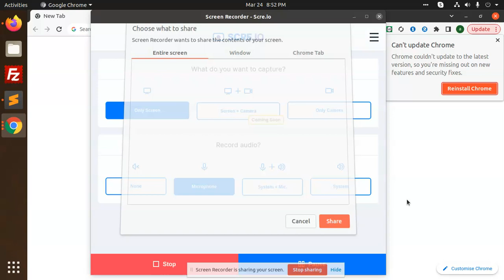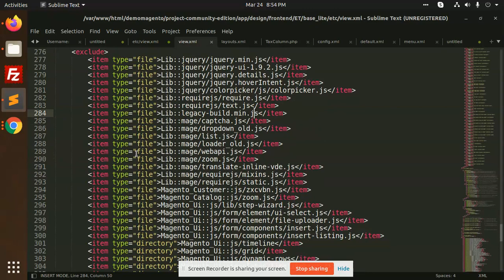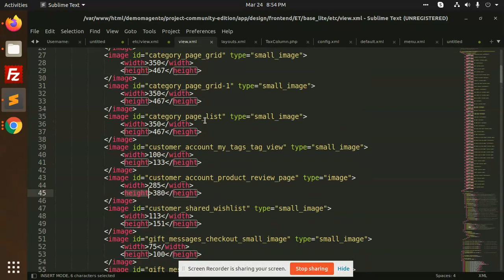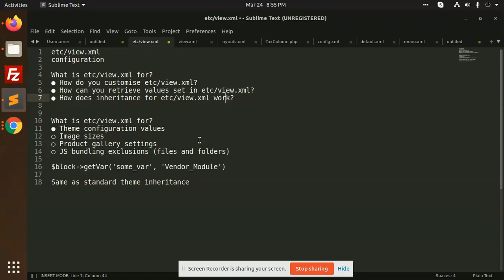What is etc/view.xml | How do you customise etc/view.xml | etc/view.xml configuration In Magento 2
What is etc/view.xml for?
● Theme configuration values
○ Image sizes
○ Product gallery settings
○ JS bundling exclusions (files and folders)